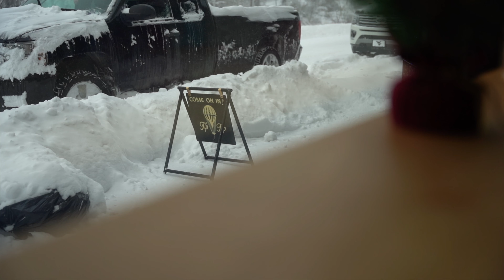The CRAZIEST East Coast Snow Conditions EVER! Stuck in WV's DEEP Snow!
The gang is back together in WV again! Jon, Austin & Dean battle some of the craziest east coast conditions all season.

When we took one look at the weather report for Tucker County, WV there was clearly no other choice for this adventure's route. Austin picked an absolute winner on this one. But conditions were NO JOKE and we battled for traction well into the darkness.

These are Western US snow conditions brought here to the east coast - something we so rarely get to enjoy. Settle in, this is a long one and well worth the watch!

🛒 Full Amazon Store

Let’s Socialize!

code: DIRTROADTHERAPYJON

Episode 65